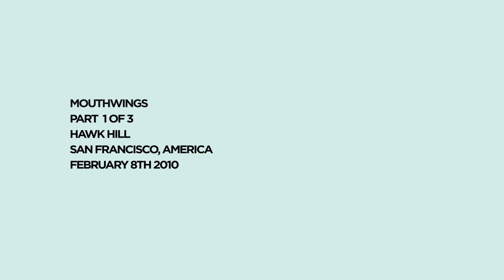Mountain Man - Mouthwings (Yours Truly Session)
The angelic harmonies of Mountain Man's "Mouthwings" echo in a tunnel on Hawk Hill, San Francisco.

Watch the other videos from Mountain Man and read the full blog post